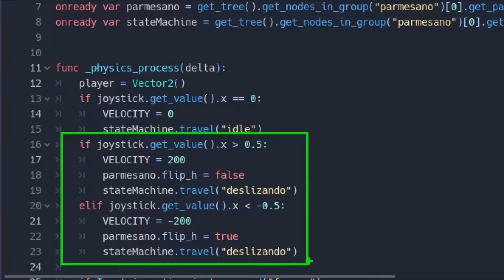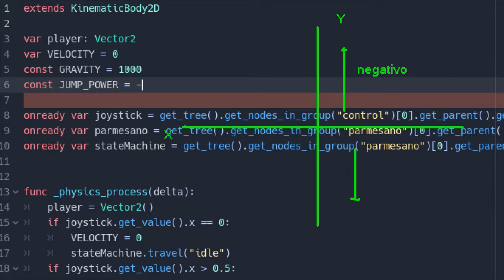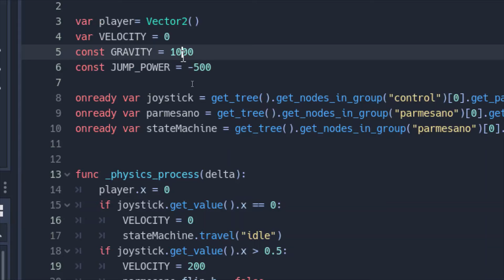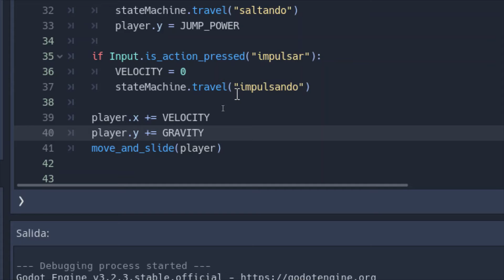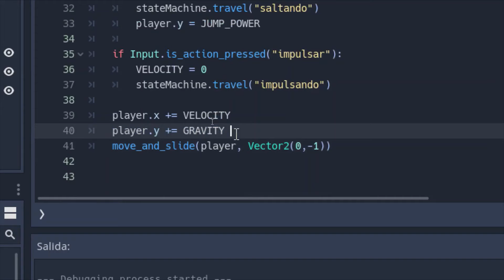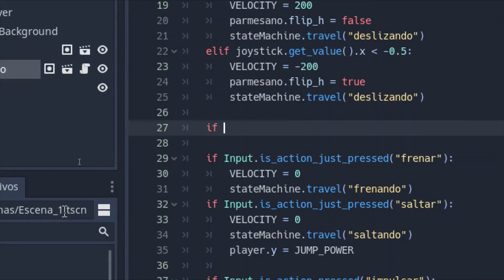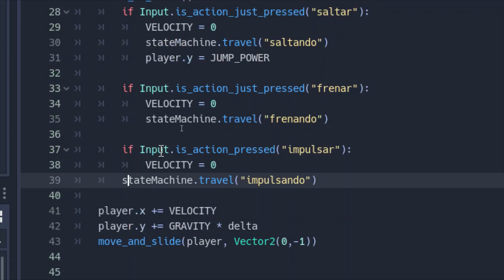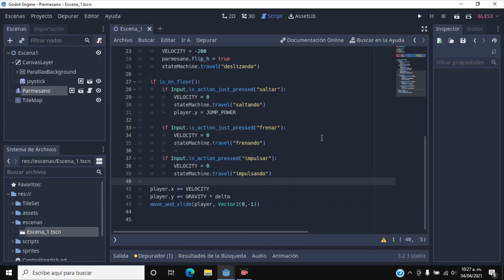A9 - Gravedad y saltos